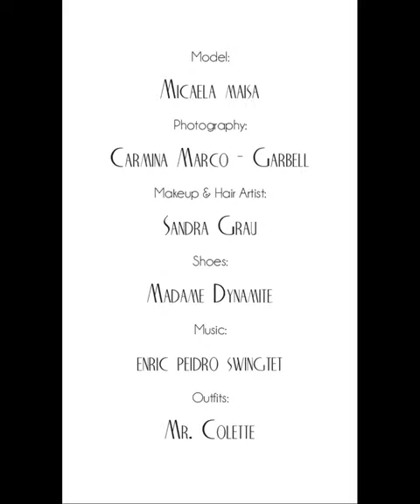MrColette - Dandelion Blouse & Lotus Skirt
Dandelion Blouse & Lotus Skirt

- The Dandelion blouse is a Dolman elbow-length sleeve, vintage boat neck line. Both the neckline and sleeves are embellished with a gorgeous fringes trim.

- The Lotus skirt is a tulip-shaped pencil sarong skirt, with faux wrap front panels and a hem featuring a 20 cm long fringe trim.

QUALITY MADE IN SPAIN
In Mr. Colette we rely on quality made in Valencia, Spain, with fair labour relations based on proximity textile production and local commerce, working in conjunction with renowned tailor ateliers of Valencia. Jointly we care about each detail to offer a tailoring of the best quality and design.

Model: Micaela Maisa
Makeup & Hair Artist: Sandra Grau
Photography: Carmina Marco - Garbell
Shoes: Madame Dynamite
Outfits: Mr. Colette